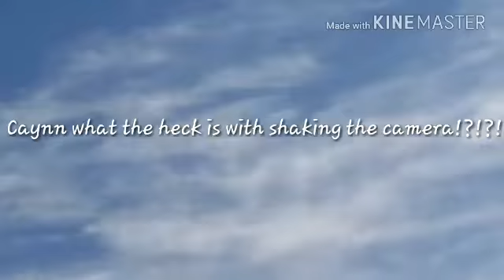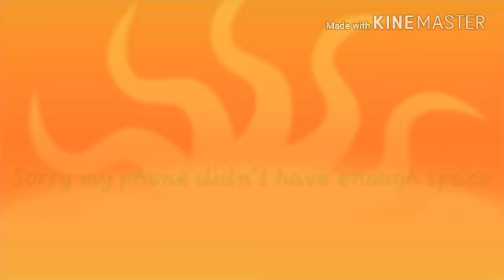Watch out!!! The floor is Lava!!!|The floor is lava challenge!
It was fun =3